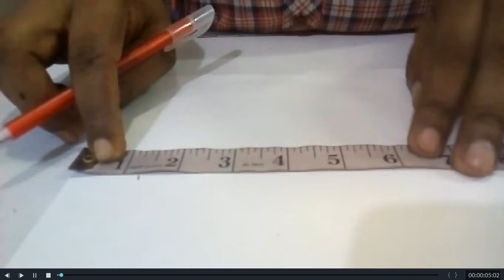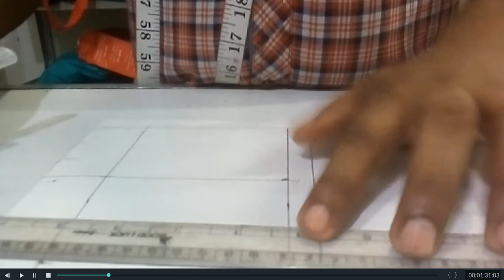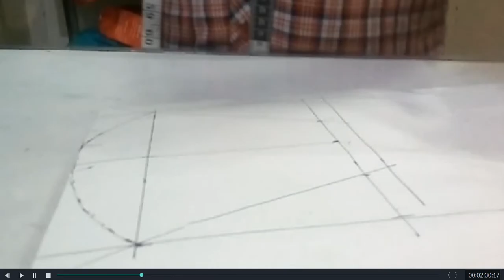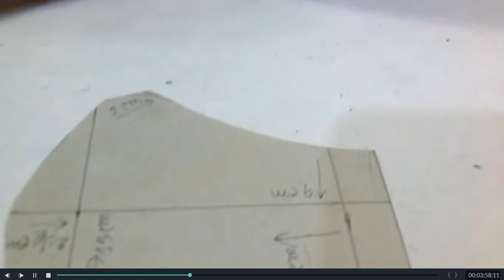How to cutting and Sewing 3D Fabrics Mask || কিভাবে খুব সহজে মাস্ক তৈরি করবেন। Moon Boutique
আসসালামুআলাইকুম,
আজ আপনাদের জন্য নিয়ে আসলাম আরও একটি 3D ফেসিয়াল মাস্ক ‍ভিডিও । এটি কাপড়ের তৈরি একটি মাস্ক তাই এটি স্বাস্থ্যসম্মত ও আকর্ষণীয় । মাস্কটি কিভাবে আপনারা খুব সহজেই কাটিং এবং সেলাই করতে পারবেন তা সুন্দরভাবে উপস্থাপন করা হয়েছে । আশা করছি আপনারা সবাই উপকৃত হবেন  এই ভিডিও টিউটোরিয়াল দেখে । ধন্যবাদ ||Moon Boutique ||